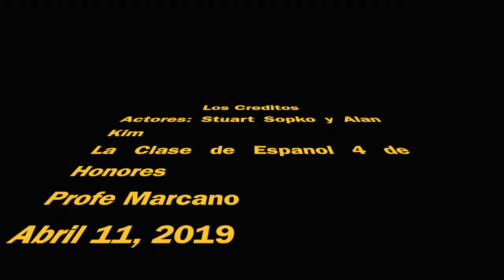Los Zapatos Nubes